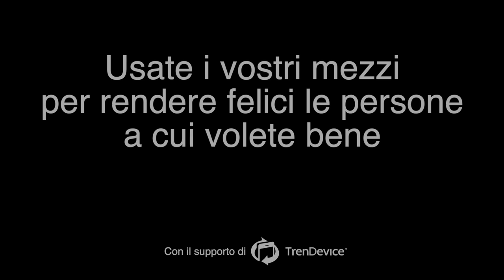REGALO un IPHONE alla mia ragazza.. la sua REAZIONE!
Ciao signori, sono Luca Crocco e in questo video vi porto con me. Ho regalato un iPhone alla mia ragazza, l'ho comprato da @TrenDeviceYT così nel corso del tempo posso raccontarvi come va davvero un iPhone ricondizionato. Scegliere Trendevice mi ha aiutato a risparmiare un pochino e a fare del bene all'ambiente anche perché il prodotto che ho scelto è tenuto davvero bene. ma non voglio darvi spoiler, guardate il video fino alla fine.

Ci tengo a dirvi che ho voluto dedicare parte del video alla fase di acquisto, così da tranquillizzare tutti coloro che sono ancora scettici nell'acquistare un iPhone ricondizionato

CAPITOLI VIDEO:

00:00 intro
00:49 fase di acquisto
05:56 preparazione al regalo
08:27 regalo un iphone alla mia ragazza
09:40 conclusioni